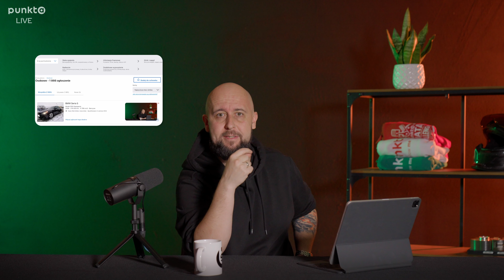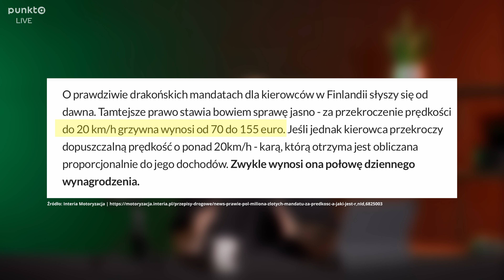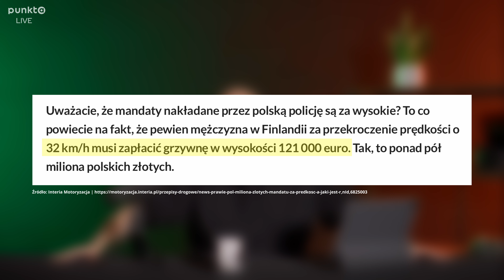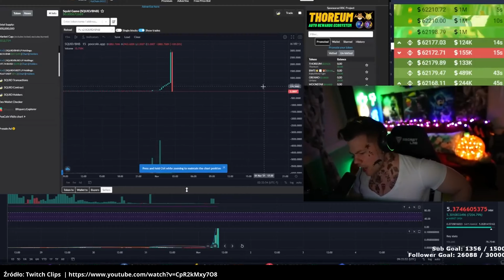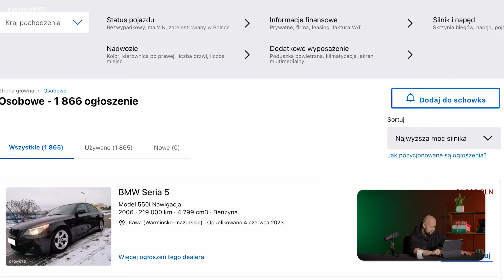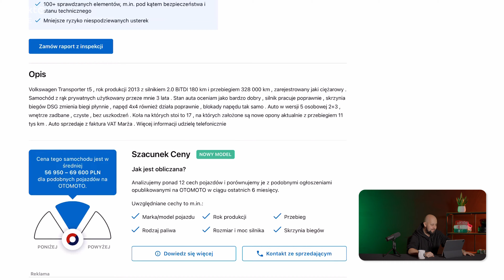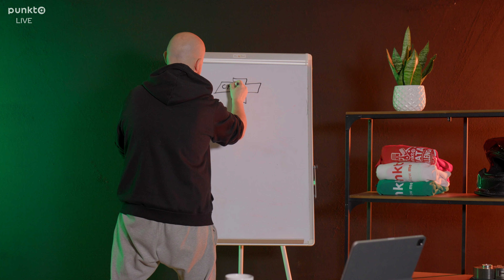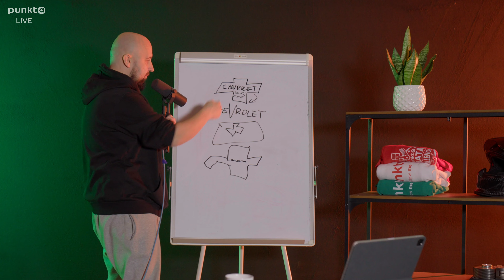290 km/h i mandat za PÓŁ MILIONA, S8 za 1300 oraz dowód na to że Chevrolet to idealne auto na ryby.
Szukając ciekawych newsów o motoryzacji wpadliśmy na kilka perełek.
Wbijaj koniecznie i zobacz:

- jaki był najwyższy mandat w historii?
- na co wydać bezwarunkowy dochód jeśli będzie?
- dlaczego Chevrolet to idealne auto na ryby?

JAK CO SOBOTA świeża dawka: news humor i dystans, specjalnie dla tych, którym motoryzacja w sercu gra.

promocja z odcinka - kod dla znajomych (oni dostają 100 zł zniżki na OC, Ty za polecenie 50 zł)

Więcej ciekawostek o rekordowych mandatach znajdziecie w naszym artykule w Akademii Punkta, TUTAJ

00:00 Intro
00:42 Kto dostał najwyższy mandat i jak jest w Finlandii?
05:32 Na Warmii i Mazurach będzie bezwarunkowy dochód dla każdego?
08:58 zniżki na
09:29 Auto na ryby? Tylko Chevrolet ... ale czemu?